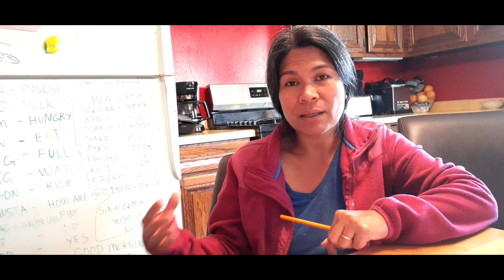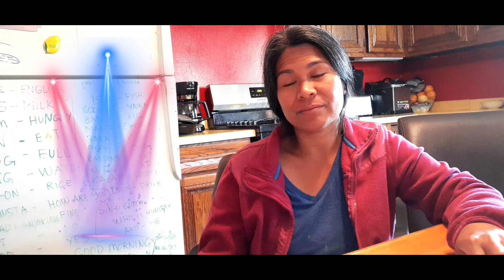Magkano ang naipon ko sa loob ng tatlong taon- The ShortFamily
Sa video na to e share ko sa inyo kung magkano ang naipon ko sa loob ng tatlong taon na di nababawasan ang budget namin buwan buwan, at abangan ang mga steps na ginawa ko sa susnod na video kung gusto nyo malaman kung paano makaipon. The ShortFamily